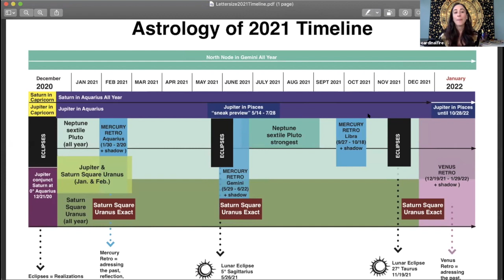Jupiter in Pisces 2021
Jupiter will make a brief appearance in Pisces between May 14 – July 28 before moving back into Pisces for a year starting December 30, 2021. We will see the rise of spiritually-based compassion under this astrology, as well as support for artists and the arts. The mantra, "Expect Miracles," will apply. This window of time is the "sneak preview" of Jupiter's energy in the sign of Pisces and give offer us hints of what's to come when Jupiter moves solidly into the sign of Pisces in December 2021 and remaining through most of 2022.

This video was taken from a live online event on January 9, 2021.

If you’re not already a member, visit the link below to sign up for a membership and gain access to the most powerful times to set your New Moon intentions, in-depth monthly astrological overviews, personal reports, alerts for Moon Wobbles, retrogrades, and so much more.

If you prefer to have your astrological updates sent to you by text or email, check out our Cosmic Text service!

Thank you for helping to support Jan’s powerful legacy!